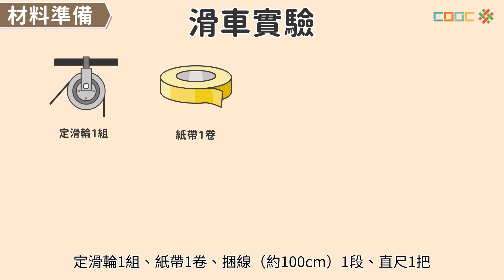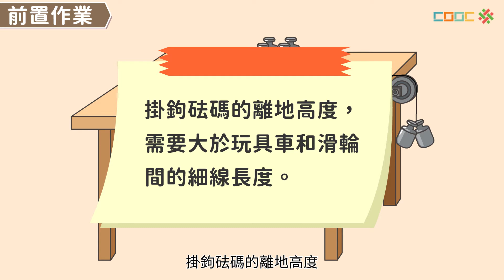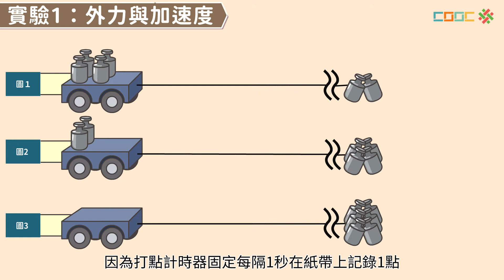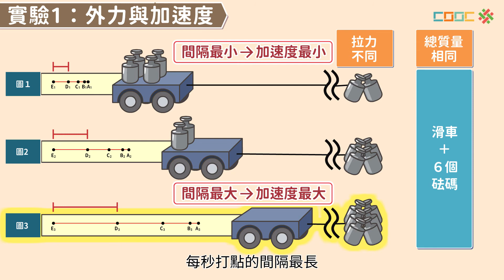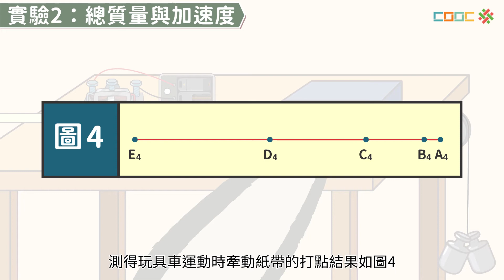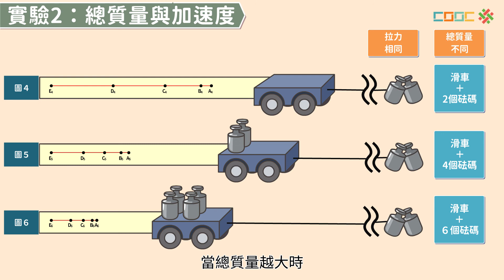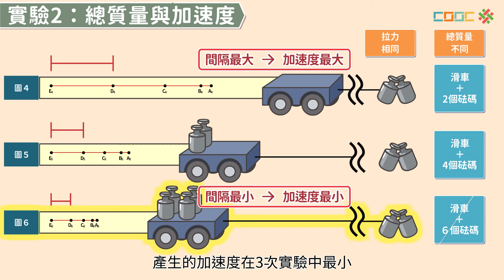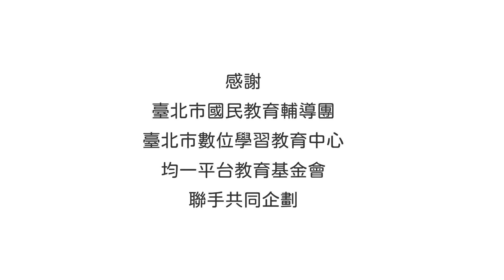108新課綱｜九上理化｜【觀念討論】滑車實驗